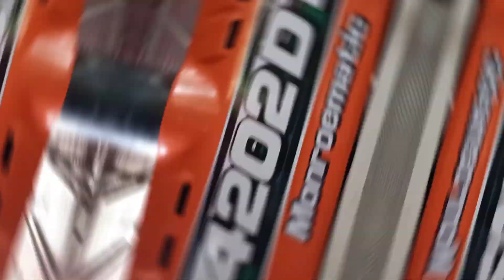máy cày Kubota L4202DT đã bán 🚚🚜 liên hệ 0338955972